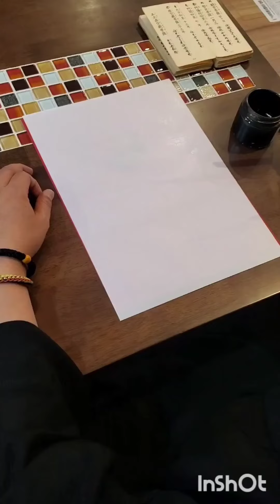現役御住職の梵字講座【其の4／阿】～1分で学ぼう～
ヒロ☆御朱印スタLIVE♪
1分で学べる「現役御住職の梵字講座」

現役御住職が実際にお書入れをしながら、「梵字の意味」や「読み方」等について、
1分で学べる【短編☆梵字講座シリーズ】となります。

（其の4）は【阿】です。

講師は、如意輪寺（愛知県南知多町）の五十嵐御住職こと
ヒーローインタビューでもお馴染み「しゅうわさん」です。

●阿について
全ての始まりとされる一文字…阿(ア)です。

阿は、五十音の(ア)や、アルファベットの(A)と同じく梵字の一番最初の文字。
ただ、梵字には五十音やアルファベットにはない特徴があり、(ア)や(A)は文字自体に意味はありませんが、
梵字はその文字ごとに各々の意味を持ち、阿には【本不生】という意味があるそうです。
読み方は「ア」

同講座は今後、シリーズで続きます。
梵字に興味を持っていただけたら、幸いです。
ぜひ一緒に梵字を学びましょう！

次回もどうぞ、お楽しみに～♪

多少見づらい部分もございますが、ご了承ください。

気に入っていただけたら、チャンネルのご登録…よろしくお願いいたします。

 かっこいい御朱印から可愛い御朱印まで幅広くポストしています。

 ♥ご縁に感謝♥